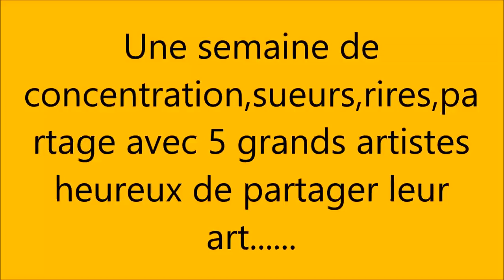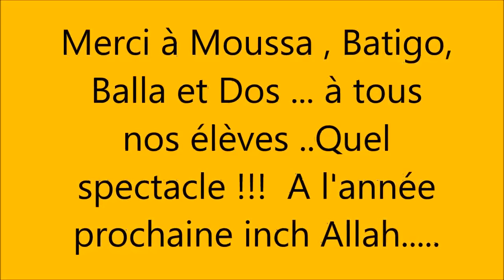Stage d'été Osenbach 2016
Stage d'été d'une semaine au camping d'Osenbach du 14 au 20 août 2016 : stage djembé moyen et avancè , dununs, balafon , kora .